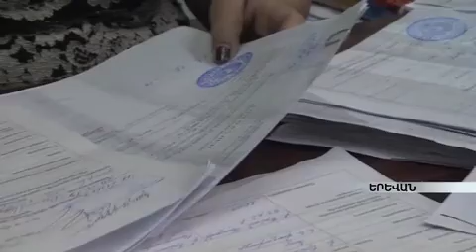Ամուսնալուծություններն ավելացել են, ամուսնությունները` նվազել armeniatv.am